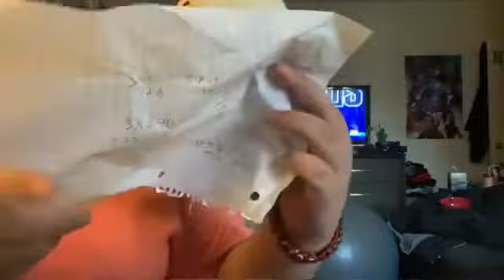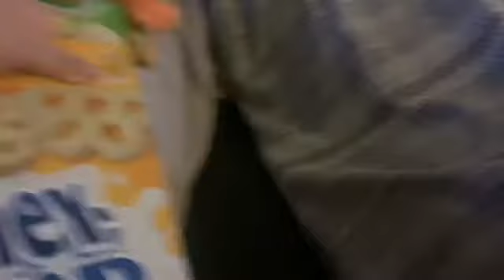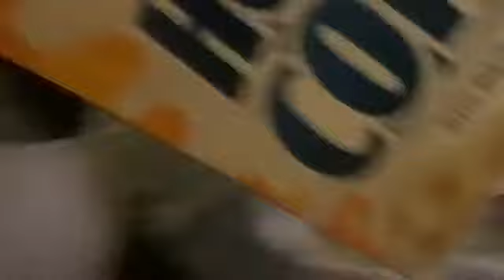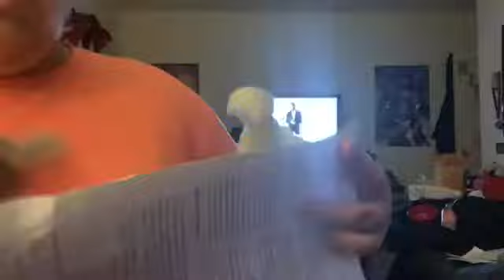The Math Project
Bowser Junior gets assigned a math project and he fails it but he needs to redo it by the night before school. What’s he going to do? Watch and find out